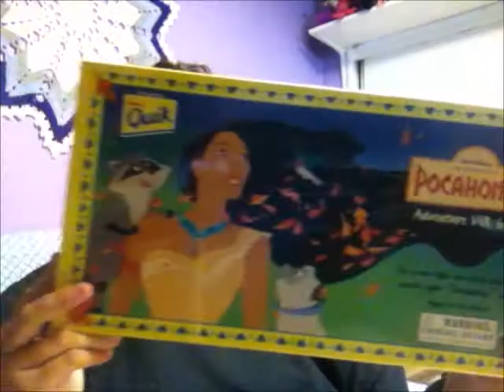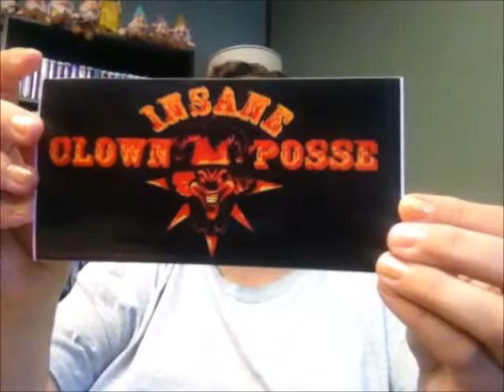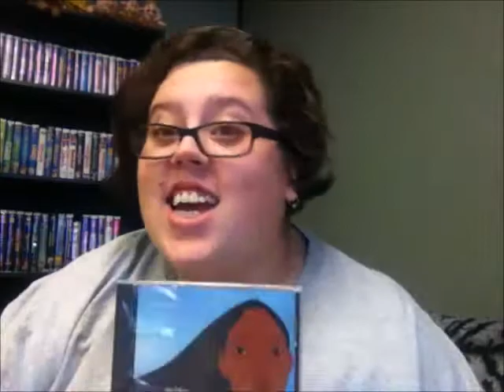Ebay Haul / Unboxing #2 - (Disney,Games,HatchetGear,CD)